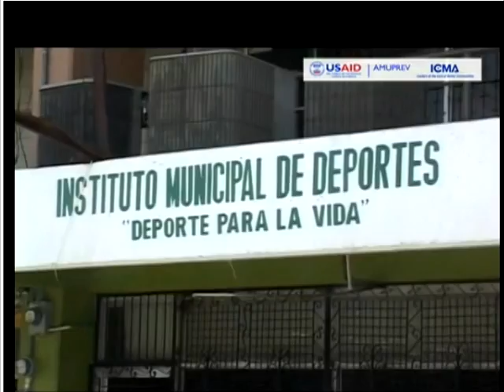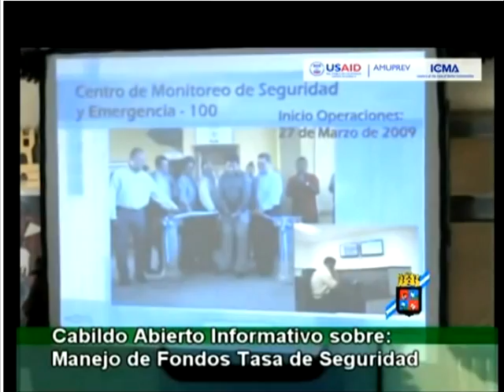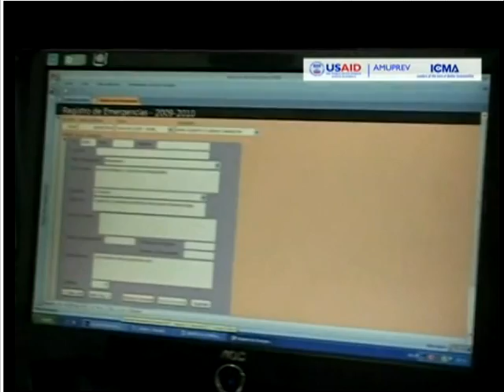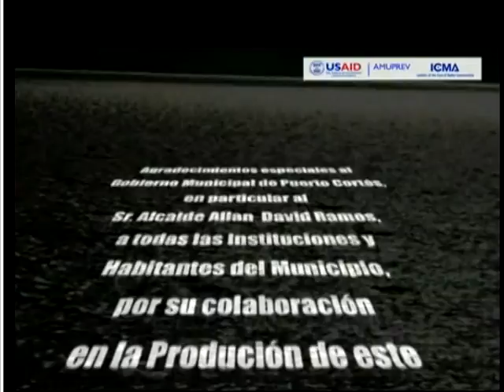Puerto Cortes - Primer Municipio Inteligente de Honduras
Documental sobre el Uso de los Fondos de Seguridad Ciudadana en Puerto Cortes, realizado por el Programa de Alianzas Municipales para la Prevencion de la Violencia en America Central.